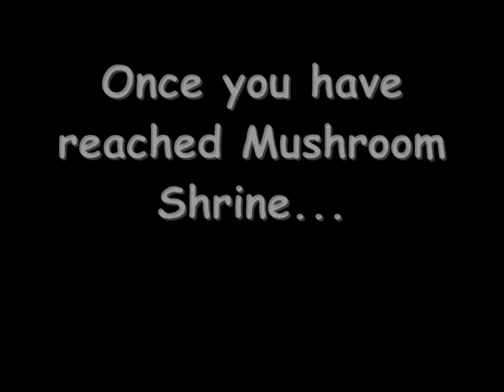[Maplestory] Getting to Showa Town (Mushroom Shrine)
This guide will show you how to reach Zipangu: Showa Town in MapleStory.